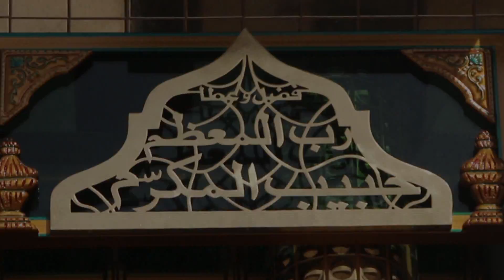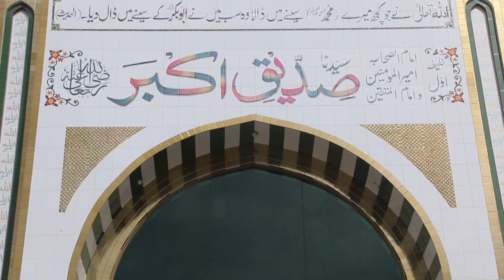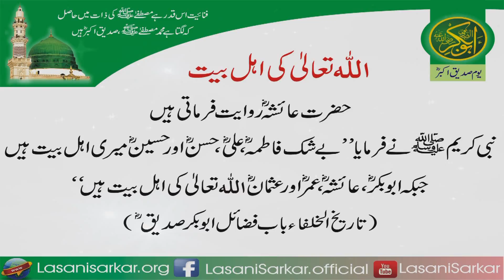Rafiq e Tajdar e Ambiya Siddique Akbar | Manqabat | Shabbir Ahmad Siddiqui | Lasani Sarkar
Rafiq -e- Tajdar- e- Ambiya Siddique e Akbar Hain
by Shabbir Ahmad Siddiqui Sarkar
Presentation: Lasani Naat O Kalam Council